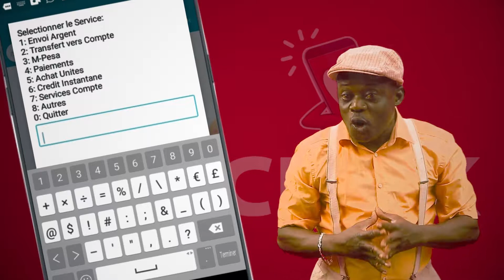CLICK ACHAT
Avec CLICK, je fais mes achats. J'ouvre mon compte. J'envoie de l'argent à qui je veux. Je deviens mon Propore banquier.